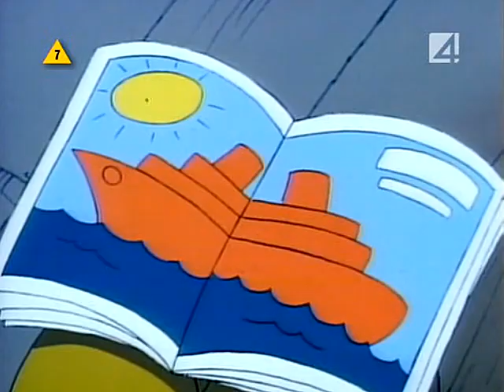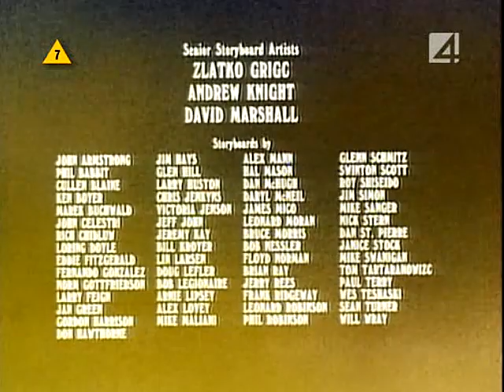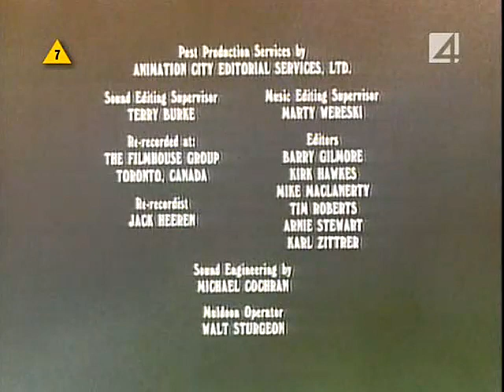Łebski Harry - odc. 15 - Rejs [2/2]